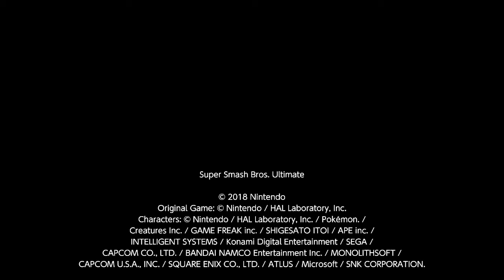Ectro, Ridley (Vs. **** Wii Fit Trainer, **** Megaman, **** Greninja), Online Arena, 04/07/2020